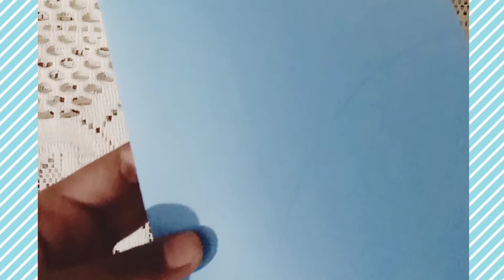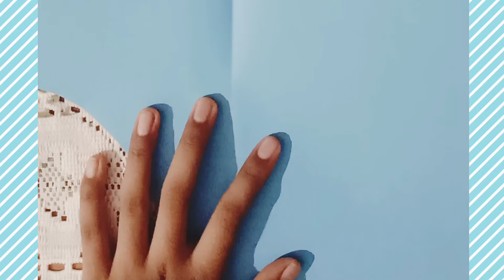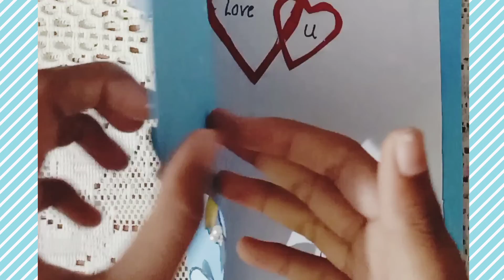Easy:How to make Father's Day Card 2021 | Father's Day card idea||Shraddha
Musician: @iksonmusic

* Share my videos to your family and friends